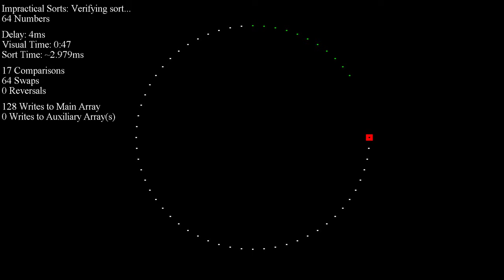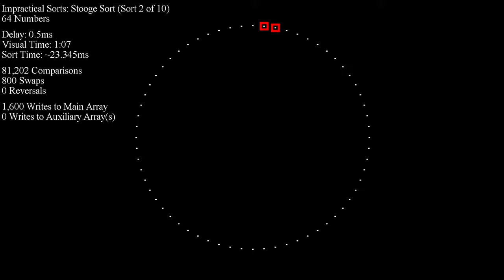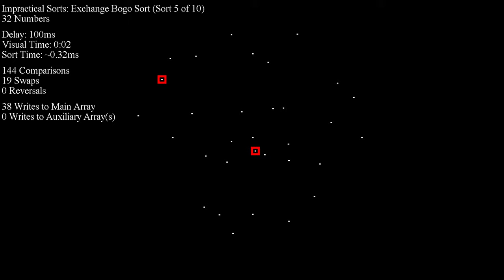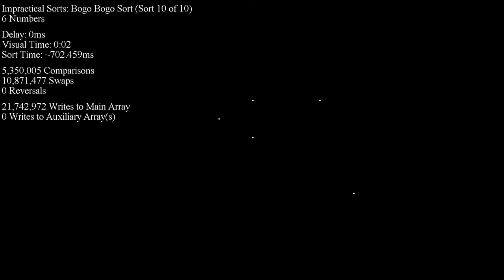Impractical Sorts - Disparity Dots